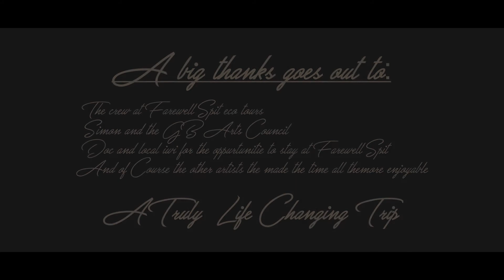Discover: Farewell Spit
A memory is so much more than  moment it is a something that will last forever, not only with ourselves but thew people that made up that memory.
So recently i was fortunate enough to be excepted onto a week long artists residency to the Light house at the end of Farewell Spit, it was basically a week with 11 other artists to create works and this is what i have come up with.
For me it has really made me look at how i live my life in a different way and the importance to really cherish the special moment and make sure that they can live on. The diverse nature of the place and the extensive history made me relize how special my own backyard is in so many different ways.

TUNES: Quick Musical Doodles and Sex - Two Feet

Snap: Tomhbe